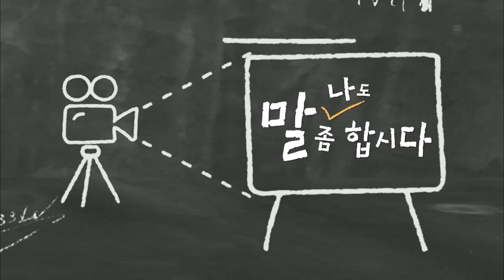복지TV뉴스24 _ [나도말좀합시다] “장애인 권리 증진을 위한 지원 확대” / 2023.05.03